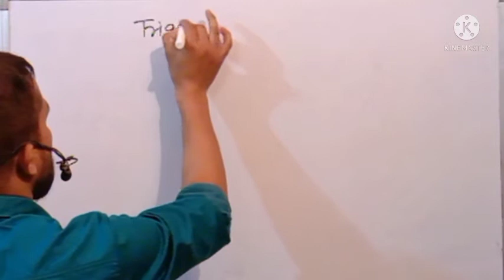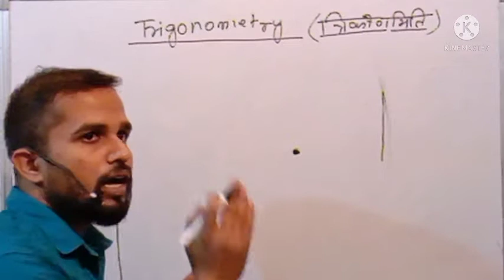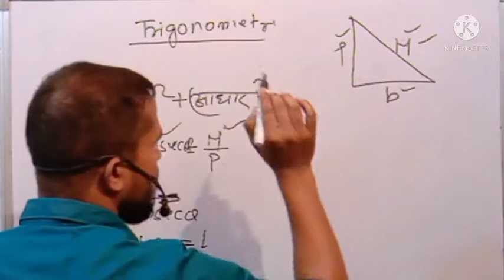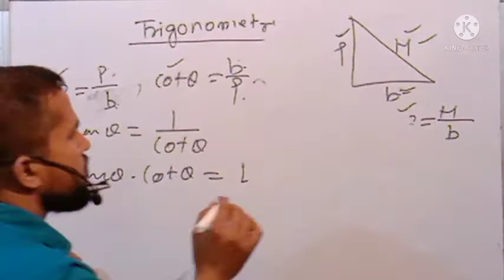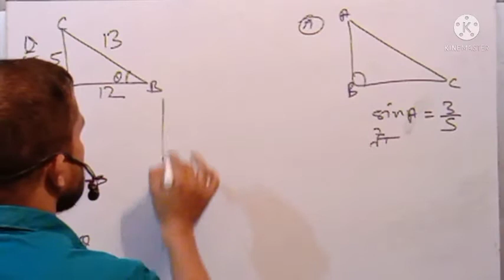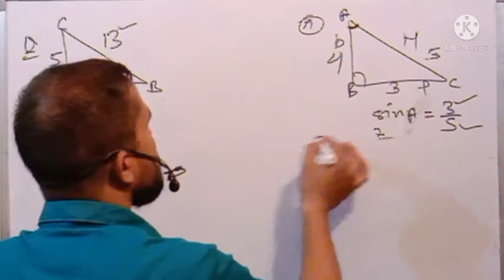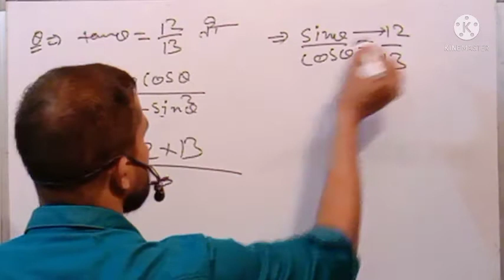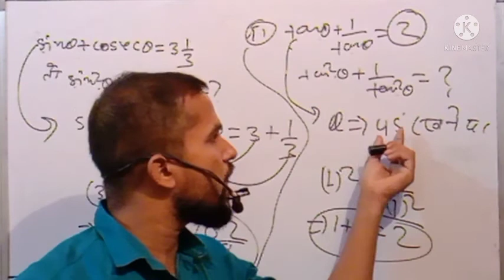Trigonometry (त्रिकोणमिति)||Part 1||एकदम Basic से tricks के साथ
Trigonometry (त्रिकोणमिति) || Part 1 ||एकदम Basic से बहुत ही सानदार Tricks के साथ math_for_ssc ssccgl sscchsl cds nda bank rrbgroupd rrc_group_d rrb_ntpc ntpc uplekhpal advance_math trigonometry competitive_exams mathmatics and other

Is trigonometry important for SSC CGL?

How do you find full marks in trigonometry?

What type of maths is used in competitive exams?

Is trigonometry hard for SSC CGL?

Does trigonometry come in SSC?

Which maths is best for SSC CGL?

Is SSC CGL maths difficult?

Is trigonometry important for bank exams?

Does trigonometry come in SSC Chsl?

trigonometry for SSC chal.

trigonometry for bank exams